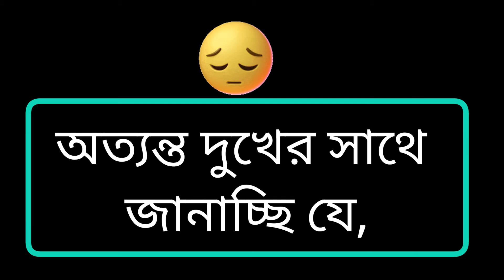মানুষকে খুশি করার সহজ টিপস। 😉😊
সুখ,
সুখ একটি মানবিক অনুভূতি। সুখ মনের একটি অবস্থা বা অনুভূতি যা ভালোবাসা, তৃপ্তি, আনন্দ বা উচ্ছ্বাস দ্বারা নিয়ন্ত্রিত হয়।জৈবিক, মানসিক,মনস্তাত্ত্বিক, দর্শনভিত্তিক এবং ধার্মিক দিক থেকে সুখের সংজ্ঞা নির্ধারণ এবং এর উৎস নির্ণয়ের প্রচেষ্টা সাধিত হয়েছে। সঠিকভাবে সুখ পরিমাপ করা অত্যন্ত কঠিন। গবেষকেরা  একটি কৌশল উদ্ভাবন করেছেন যা দিয়ে সুখের পরিমাপ কিছুটা হলেও করা সম্ভব। মনোবিজ্ঞান বিশেষজ্ঞরা তাত্ত্বিক মডেলের ভিত্তিতে সুখ পরিমাপ করে থাকেন। এই মডেলে সুখকে ইতিবাচক কর্ম ও আবেগসমূহের সমষ্টি হিসেবে বিবেচনা করা হয়। এছাড়া এক্ষেত্রে তিনটি বিশেষ অবস্থাকেও বিবেচনা করা হয়: আনন্দ, অঙ্গীকার এবং অর্থ।

গবেষকগণ কিছু বৈশিষ্ট্য শনাক্ত করেছেন যেগুলো সুখের সাথে পারস্পরিকভাবে সম্পর্কযুক্ত: বিভিন্ন সামাজিক সম্পর্ক, বহির্মুখী বা অন্তর্মুখী অবস্থা, বৈবাহিক অবস্থা, স্বাস্থ্য, গণতান্ত্রিক স্বাধীনতা, আশাবাদ, ধর্মীয় সম্পৃক্ততা, আয় এবং অন্যান্য সুখীমানুষের সাথে নৈকট্য।

সমাজে ধনী,গরিব,সুখী,অসুখী; বিভিন্ন ধাঁচের মানুষের বসবাস।তবে বর্তমানে সুখী মানুষ খুঁজে পাওয়া সোনার পাথর বাটির মতো। সকলেই সুখী হতে পারে না। তবে সুখী হতে পয়সা লাগে না। নিজের ইচ্ছা থাকলে অবশ্যই সুখী হওয়া সম্ভব। নিজের যতটুকু আছে তন্মধ্যে সন্তুষ্ট থাকলে, আনন্দ খুঁজে পেলে সুখী হওয়া কঠিন কিছু না। সুখ একটা আপেক্ষিক
(Source : Wikipedia)